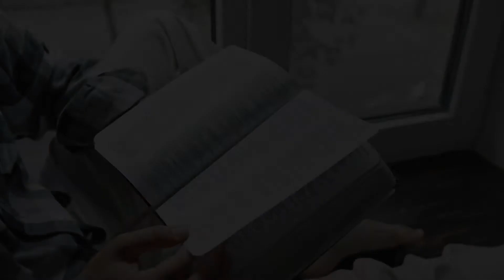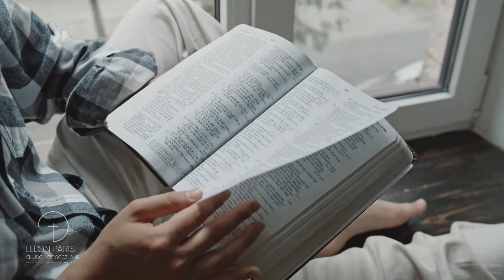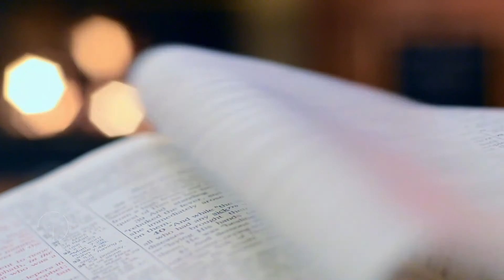Bible Ponder | Luke 19 Part 1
Join for a chat about Zacchaeus about the parable of the minas.